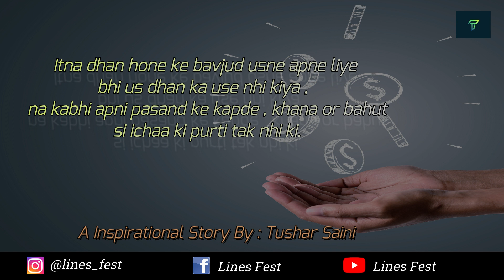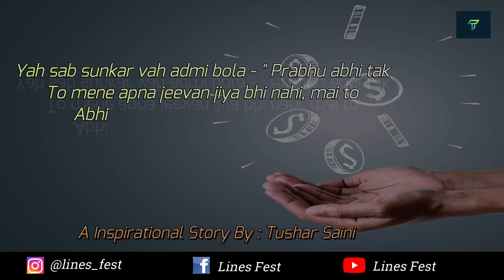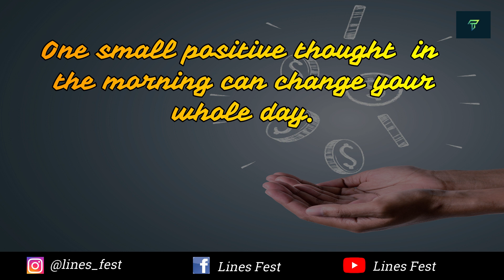A Rich Man Story | Inspirational story by Tushar saini | Lines Fest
Mera yakin hai apko is video se bahut kuch sikhne ko mila hoga.
Agar aap ne thoda bahut bhi kuch sikha hai to comment karke jarur bataye
or is video ko jada se jada share kijiye.